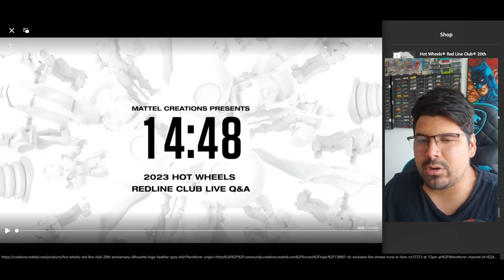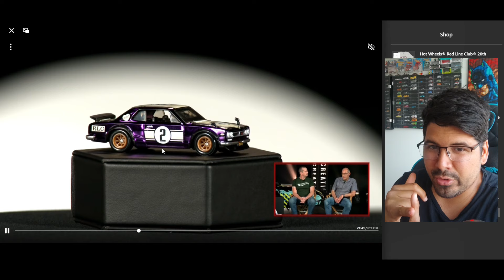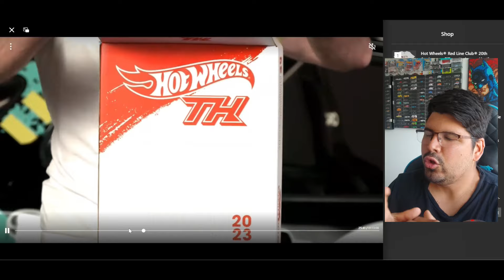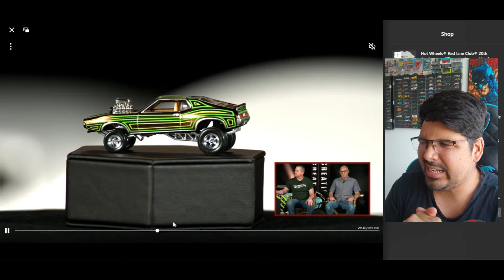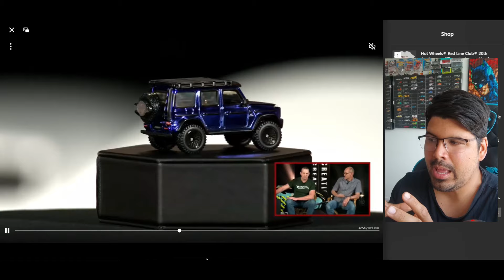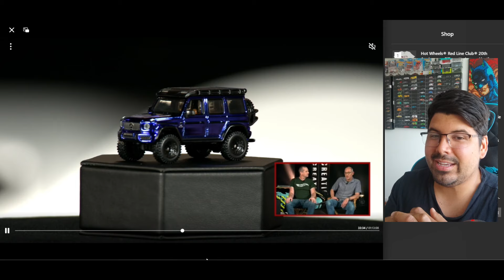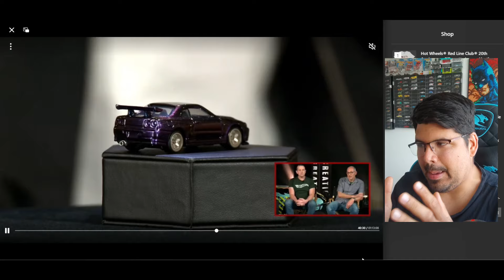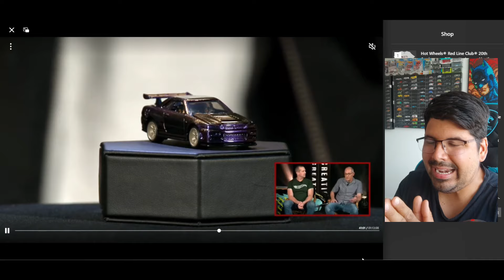🟢LO NUEVO PARA RLC 2024 - HOT WHEELS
hot wheels realizo un live donde mostró el adelanto para este 2024 en su linea de rlc y dejo ver varias novedades interesantes así como varios autos e su primera edición. mostro el ganador del programa selección un nissan skyline. y muchas otras cosas que me sorprendieron. vamos a revisar uno por una y así tu como yo comencemos de mejor forma e informados el nuevo año 2024